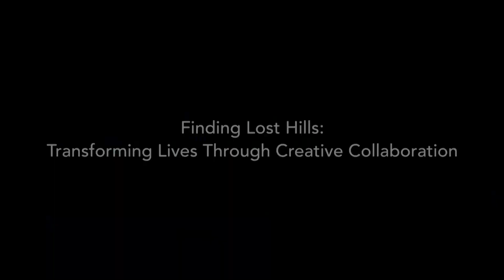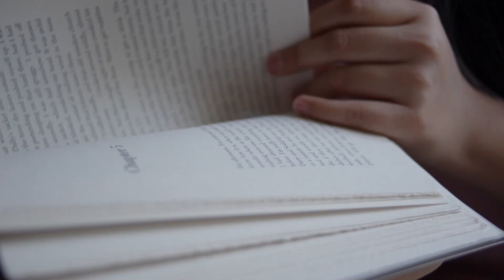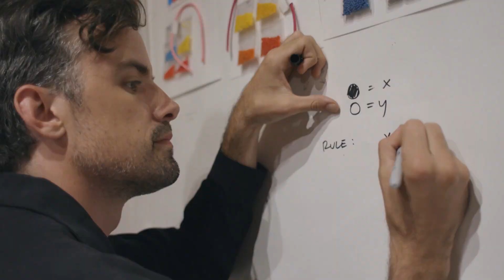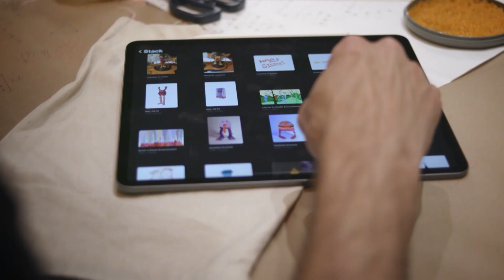The Art of Hope: Transforming Lives Through Creative Collaboration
How can business leaders use their acumen and resources to revitalize the communities of which they are a part? What can artists do to empower those who are trying to escape poverty and social isolation? Join Lynda Resnick of The Wonderful Company, the Haas Brothers, and the Ladies of Lost Hills for a conversation about the inspiring lessons of individualism and collaboration, of art and commerce, and of old-world skills and new-world opportunities.